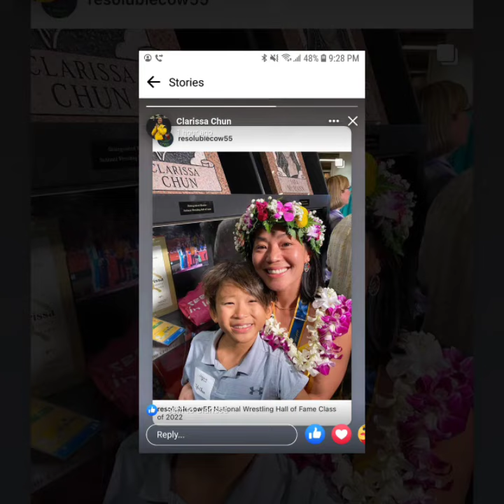Clarissa Chun - Hall of Fame